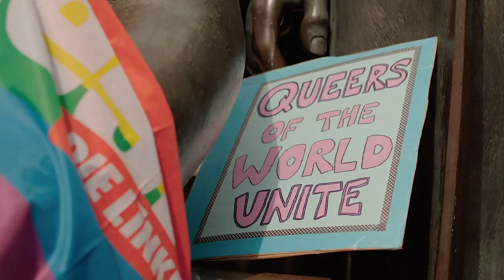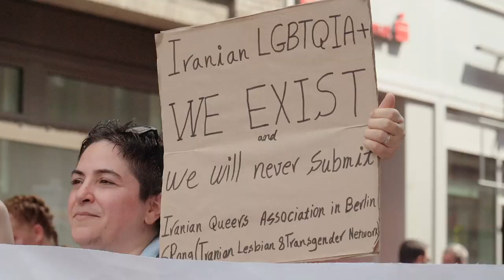Freiräume retten, queere Strukturen stärken!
Queere Freiräume sind bedroht. Sei es durch anhaltende Diskriminierung oder wirtschaftlich, durch den Corona-Lockdown. DIE LINKE. queer hat anlässlich des CSD mit Vertreter*innen der verschiedener Initiativen über ihre Situation und ihre politischen Forderungen gesprochen.

Wie akut die Bedrohung ist, zeigte sich beim Dreh. Vor dem »Rad und Tat e.V.« wurde das Team von drei jungen Männern beschimpft und massiv bedroht. Der Dreh wurde für fast eine Stunde blockiert. Drei Mal wurde die Polizei angerufen, bis sie endlich kam. Die drei Männer wussten genau, was sie da taten. Es war ein bewusst provozierter Angriff. Am helllichten Tag, vor laufender Kamera, vor den Blicken zahlreicher Passanten.